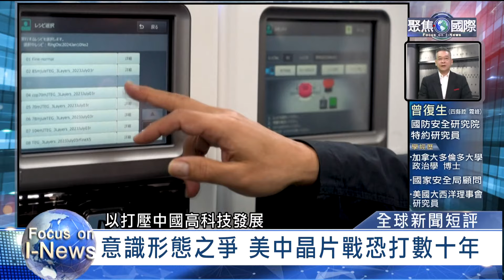北約峰會 劍指中俄｜晶片恐打數十年｜莫迪蒲亭會 印聯俄制中 ｜亞七月歷史回顧:季辛吉密訪周恩來｜全球新聞短評2024/07/06-07/11｜《聚焦國際》EP.633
來賓:
國防安全研究院 特約研究員 曾復生

本週精選新聞議題
一、「北約華盛頓領袖峰會」有何重點？
1、拜登總統運用「北約峰會」為爭取連任加分。
2、本屆「北約峰會」佈局「歐洲印太一盤棋」戰略架構。
3、北約需要美國，但目前擔心川普重返白宮新變局。
4、「北約峰會」劍指俄中，態度趨向強硬。

二、ASML為何強調中美晶片戰恐延續數十年？
1、荷蘭的 ASML光刻機是生產高階晶片關鍵設備。
2、美國對中國封鎖高科技，要求ASML配合美國行動 。
3、 ASML前執行長認為，美國對中國科技戰是意識形態之爭。
4、ASML積極尋求經營平衡點 ，但認為美中晶片戰將長期化，直到雙方競爭出現具體勝敗結果。

三、印度總理莫迪為何急訪俄國？
1、印度總理莫迪連任後出訪俄國與普丁會談。
2、俄國是印度主要軍備與能源供應國，雙方歷史友誼深厚。
3、印中邊境關係惡化，莫迪拉攏普丁平衡習近平壓力。
4、印俄達成核能合作協議，有助印度發展人工智慧產業。

四、歷史當週大事：1971年7月季辛吉為何密會周恩來？
1、美國前國安顧問季辛吉在尼克森總統指示下，1971年7月9日至11日，執行「馬可波羅行動」，秘訪中國。
2、季辛吉在巴基斯坦藉故甩開記者，飛往北京與周恩來會面。
3、美國當時需要「聯中制蘇」，拉攏北京牽制莫斯科，降低蘇聯對對歐洲壓力。
4、季辛吉與周恩來達成，尼克森1972年訪問北京的條件，以及中共「和平解決台灣問題」承諾。